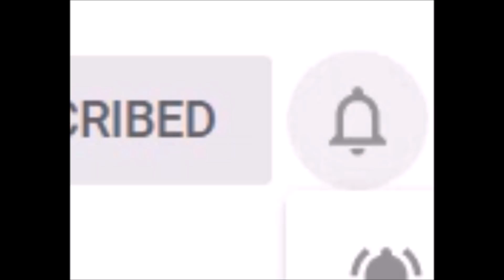BLACK FRIDAY MADNESS AT TARGET!! - ROBLOX Trolling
Holiday Music In This Video (In Order Of Appearance):
"Jingle Bell Rock" Custom Track By Firm Mathers.